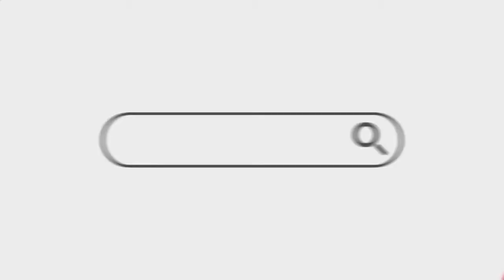Mujaahid Xasan Dayax oo Ka Waramaaya Waayihiisii Nololeed iyo SNM